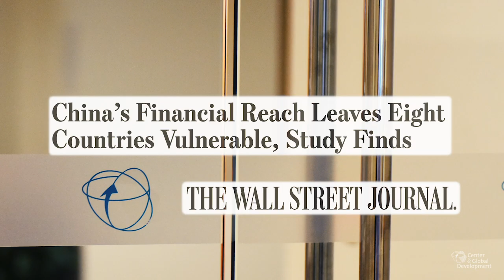The Center for Global Development: Ideas to Action